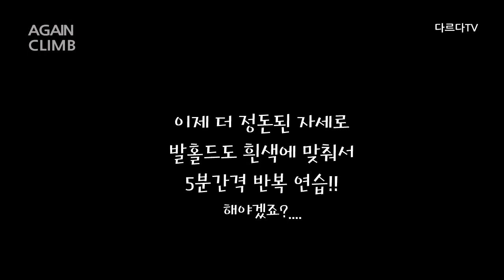indoor climbing! 지구력벽 주황색 정복하기! 하면 된다!ㅋ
CLIMBING_#3.지구력벽 클라이밍 주황색 정복하기! 하면 된다!ㅋ

혼자놀기의 진수입니다. 혼자서 하고 또 하고... 바른 자세인지 맞는 건지 모르겠지만 나름 될 때까지 연습하고 있어요. 이번엔 경사가 있는 지구력벽에 있는 주황입니다. 하늘색만 주구장창 했거든요. 총 26개의 홀드로 그간에 잡았던 홀드 생김새랑은 달라져서 손도 아프고 힘들었어요. 하지만 반복하니 되네요!! 익숙해지는 몸이 참 신기해요.

지구력이니 바른 자세로 시간 텀 두고 반복하는 연습, 앞으로 여기 주황에서도 해야겠음요!!

점점 생각지도 못했던 일들이!!

traveL photO loVe lifE ღ˘⌣˘ღ